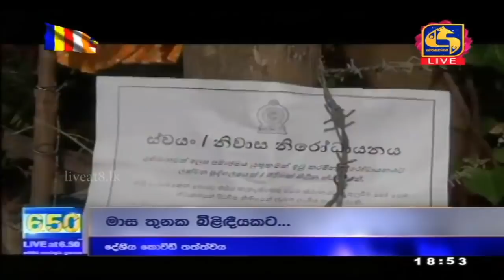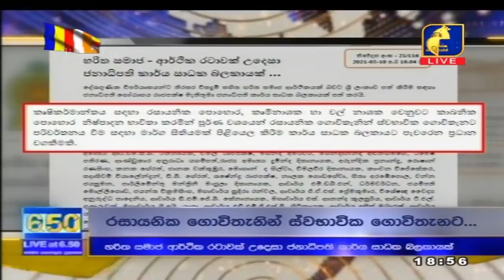Live at 6.50 ප්‍රධාන ප්‍රවෘත්ති විකාශය - 2021-05-11